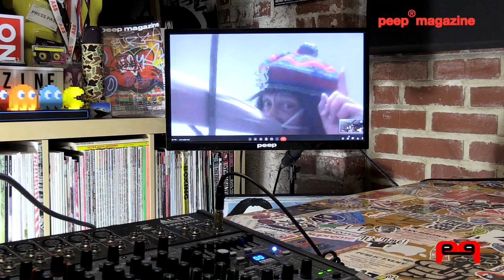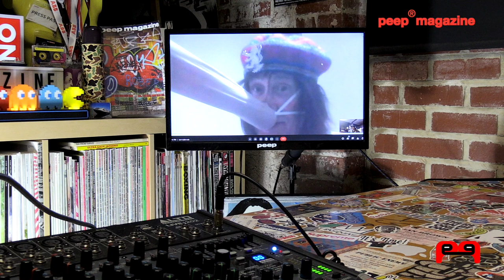peep® The Uk's First Ever Alternative & Surrealist Comedian Wavis O' shave with The Hard Felt Nowt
peep magazine talk to the Uk's first ever alternative and surrealist comedian - Wavis O'Shave and 'The Hard' Felt Nowt celebrating 40 years of the Channel 4 hit TV show - The Tube Newcastle.

Celebrating 40 years of The Tube. Wavis O' Shave and close friend - "Phil The Gap" remembers cult characters including The Hard Felt Nowt and mr Stary Oot.
Wavis O Shave made popular the 'Celebrity Ambush' which roughly translates into Wavis 'Stalking celebrities' which includes Tyson Fury, John Lydon, Kenny Everet, Ricky Gervais and comedy character Harry Hill.

Wavis also talks about inspirations including Martin Scorsese's 'King Of Comedy' and replicates this into reality when he met Ricky Gervais. Wavis explains he has experienced a huge resurgence since our first interview over two years ago and further explains that the public wish to interview him about aspects of his professional television career and music career.

Wavis O' Shave also lets us in on a personal project which involved the ABBA star Anni-Frid Lyngstad, which involved a film script that himself and his wife were working on. All that, and loads more about the Musical band - The Borestiffers from South Shields.

Produced By @peep  Cliff Sainsbury

" ALL CITY "

Review our company here g.page/peep-Ltd/review